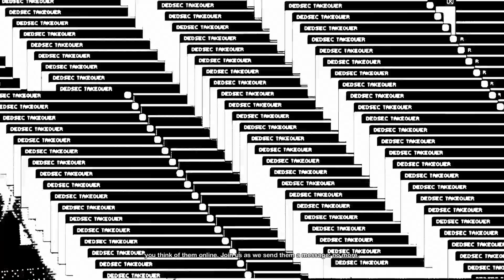(NO COMMENTARY) (FREE TO USE) WATCHDOGS 2 100% WALKTHROUGH 1080pHD: NEW DAWN RAID AND EXPOSURE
Here is the seventh episode of the watchdogs 2 series where I do a playlist of the entire campaign of watchdogs 2. All "orange" missions will be played and each mission will be its own video so that it is easier to download for your own use, and quite frankily easier to binge watch!